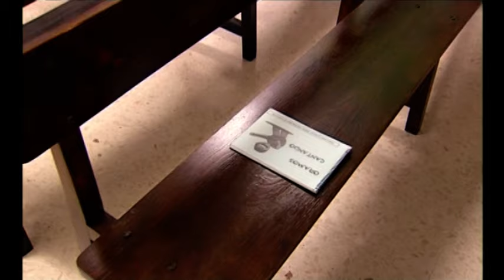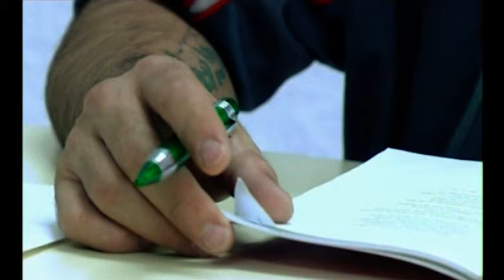Día a día en la cárcel de Castellón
Nuestro día a día en la cárcel de Castellón. Se trata de un documento valioso, ya que resume un poco, a grandes rasgos, la labor social y religiosa de las Capellanías católicas en las prisiones.